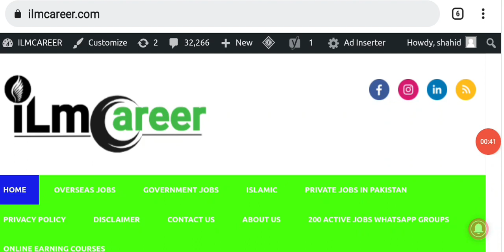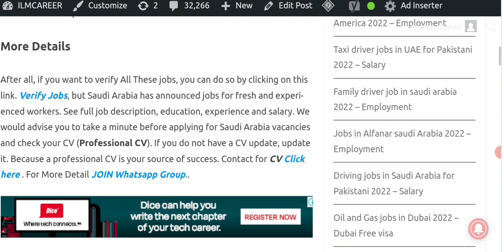Nesma construction Company Saudi Arabia jobs 2022